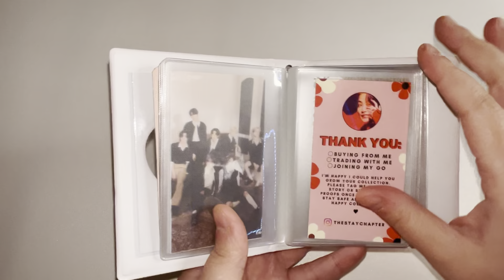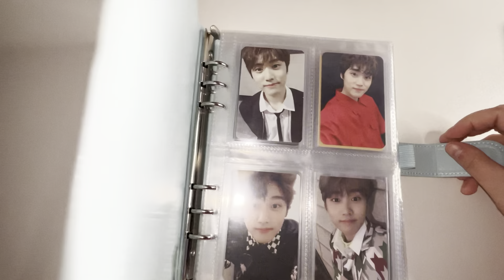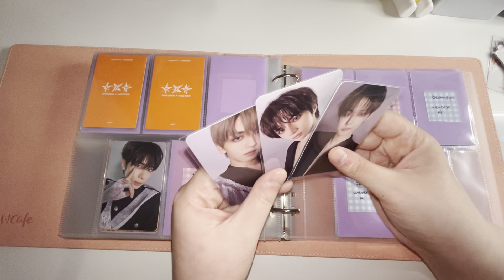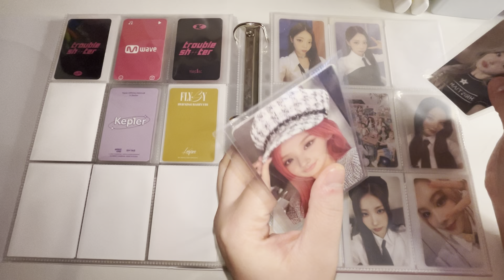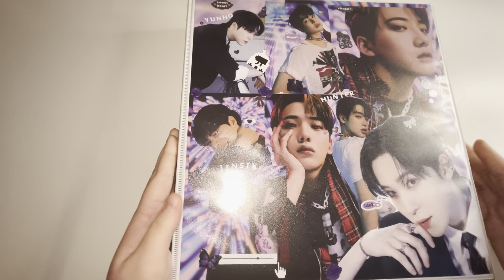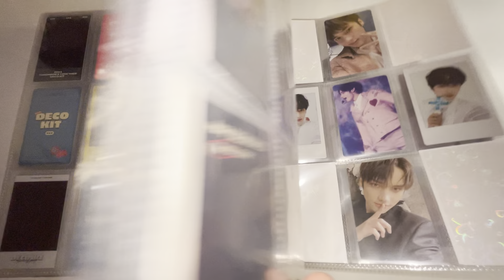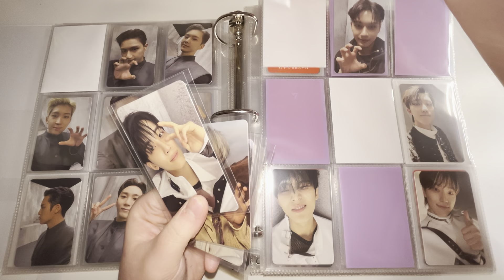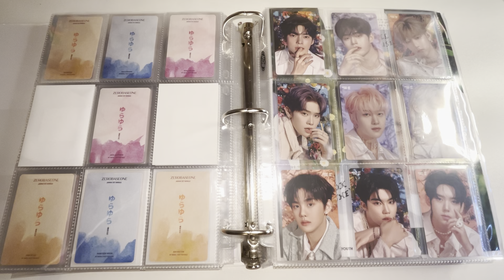♡ storing photocards #23 | txt, seventeen, zerobaseone, ateez & more!! ♡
hello ♡

♡ timestamps
intro 0:00
moo binder 1:31
big inclusions 2:49
boy group A5 10:53
jacob tbz 13:43
doyoung nct 14:30
haechan nct 16:04
scoups svt: 17:53
le sserafim 18:23
txt 20:31
astro 32:40
girl groups 33:42
mid video rant 40:12
p1harmony 49:10
ateez 51:58
xikers 58:34
huening kai 59:30
eric tbz 1:05:40
dk svt 1:08:42
OT13 svt 1:11:51
zb1 1:24:20

socials ♡

♡ twitter&tumblr: frostiehuening